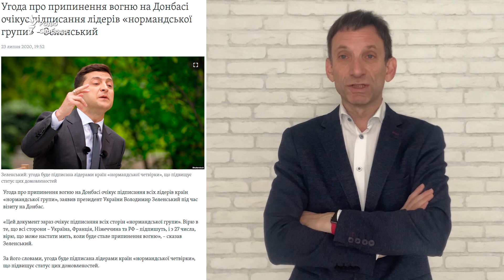Чи можливе припинення вогню на Донбасі? | Віталій Портников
Опівночі 27 липня в зоні бойових дій на Донбасі мають припинити вогонь з обох сторін. Це, а також низку інших обмежень - на наступально-розвідувальні дії, використання безпілотників - погодили перемовники з ТГК у Мінську. Чи гарантуватиме це насправді тишу, відсутність втрат, та просування до миру - навіть за умови, що Путін таки поставить свій підпис - розмірковує політичний оглядач Радіо Свобода Віталій Портников. Відеоблог Точка зору.